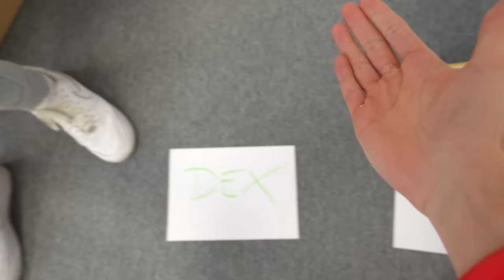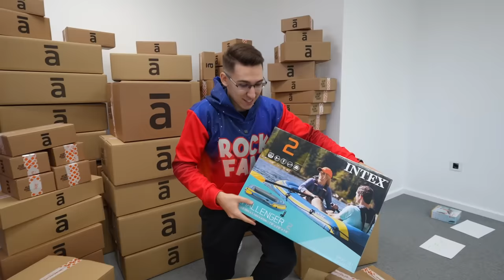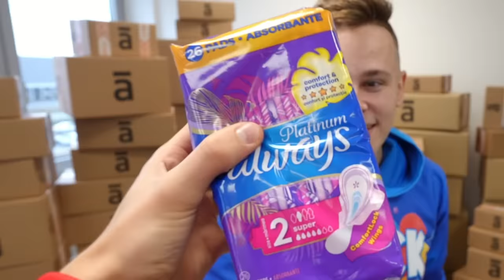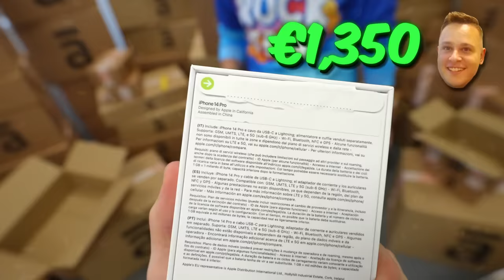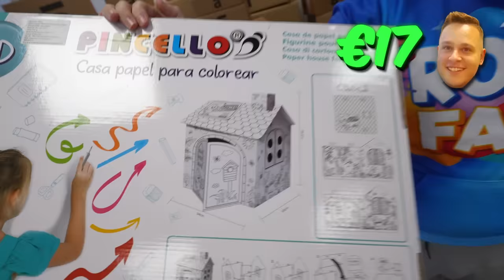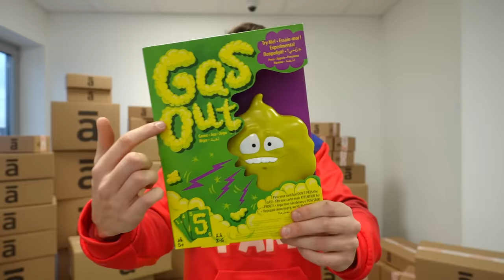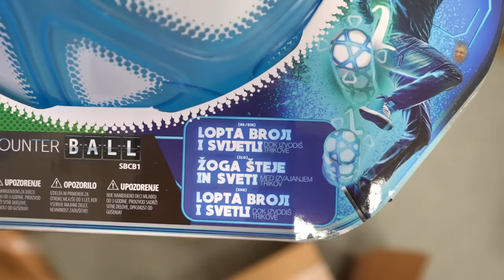PORUČIO SAM 100 PAKETA SA INTERNETA!!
↘️ Ananas RockFam Paketić: ↙️